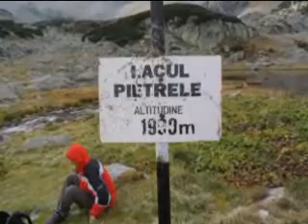The Carpathians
The Carpathian Mountains or Carpathians are a mountain range system forming an arc roughly 1,500 km (932 mi) long across Central and Eastern Europe, making them the third-longest mountain range in Europe after the Ural Mountains with 2,500 km (1,553 mi) and Scandinavian Mountains with 1,700 km (1,056 mi).
This video is filmed in Romania in Retezat National Park.